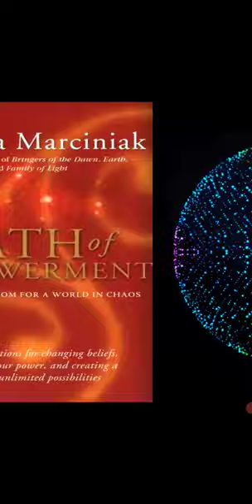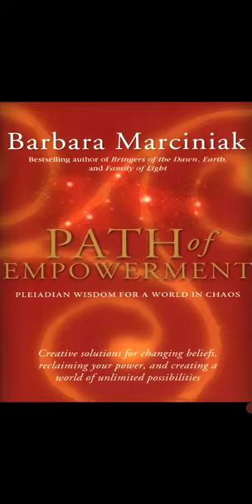Path of Empowerment: New Pleiadian Wisdom for a World in Chaos | Barbara Marciniak | Part 1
Dear friends, I humbly ask you to support our development!